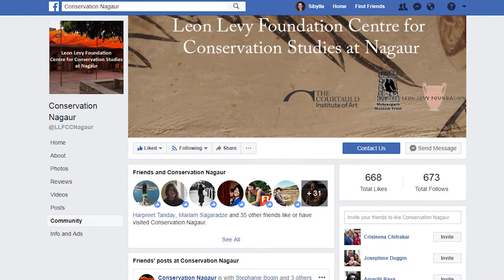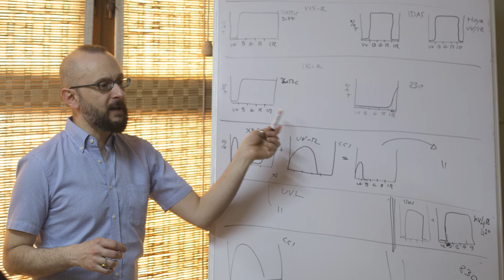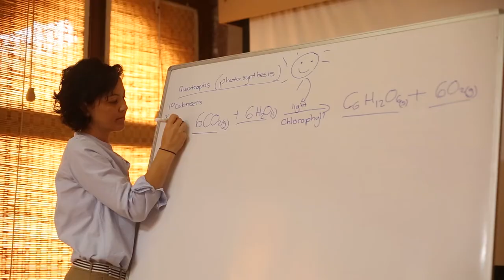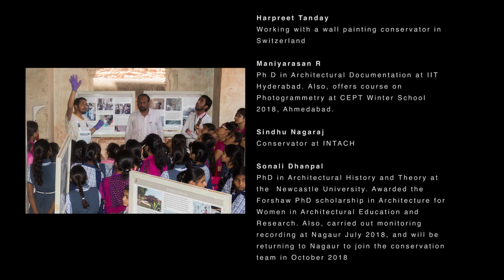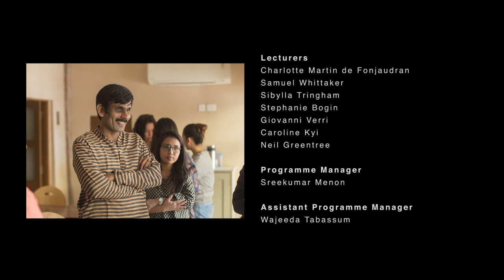LLFCC 2018 Movie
A short film on Leon Levy Foundation Centre for Conservation Studies at Nagaur 2018 programme.